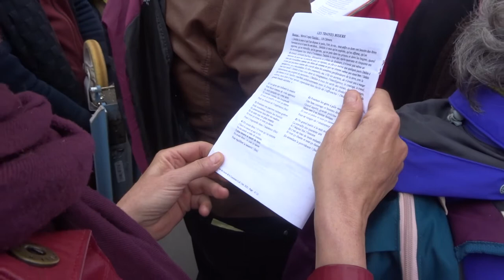2021 no.5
+ Chanson Les Traîne-misère paroles Jean Baptiste Clément Chorale Les Brigades Louise Michel Choeur Sauvage de la Commune de Paris
+ Déambulation La Commune de Paris RDV Stalingrad Belleville Paris 19e Samedi 16 mai 2021 14h-18h
+ Faisons vivre la commune ) chanson Elle n'est pas morte !